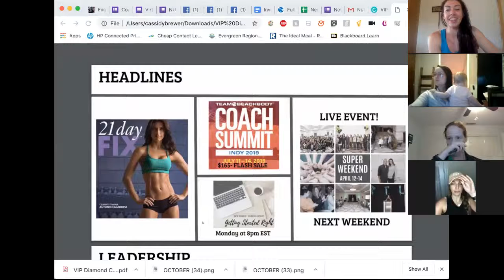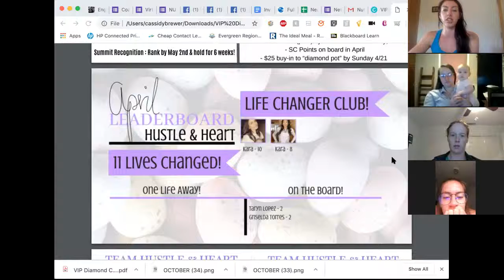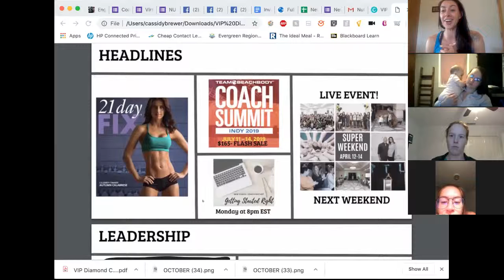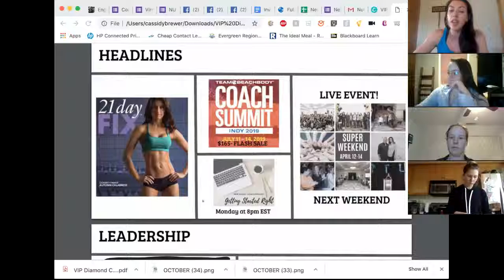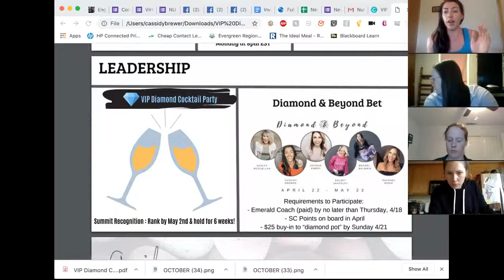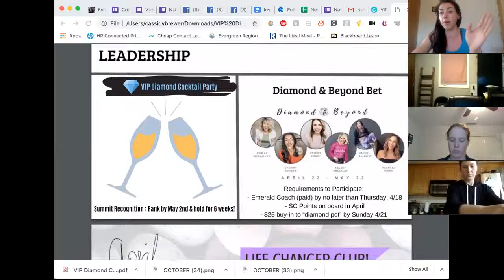Team Call w/ Taylor Buckley - Recruiting Working Coaches/Building a Team